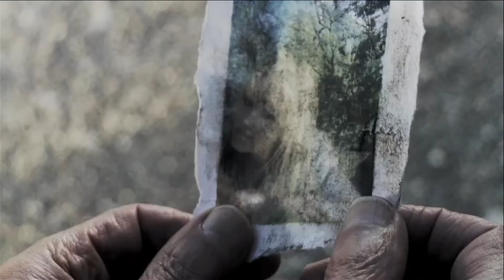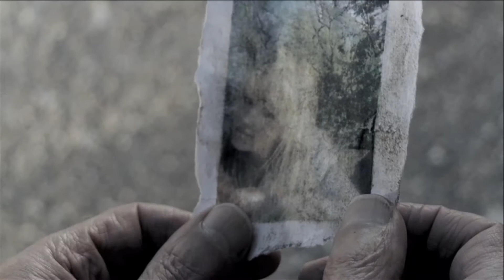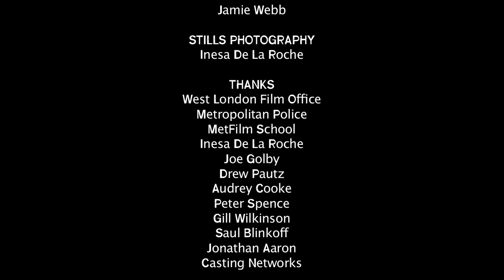Phone Box - 2013 MetFilm School student film about homelessness and crime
A student film I wrote, directed and produced back in 2013.

A homeless musician is busking for a coach to Paris, where his daughter lives. When a violent petty criminal steals his money, he must pluck up the courage to take back what's his if he is to stay with his daughter any time soon.